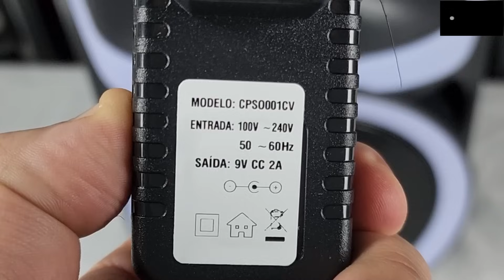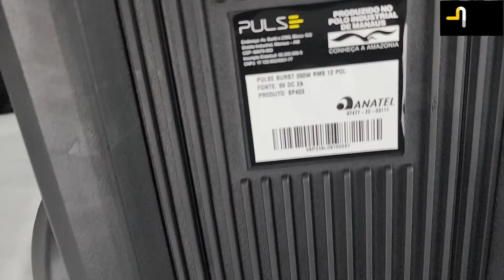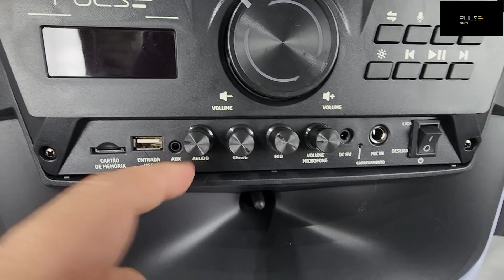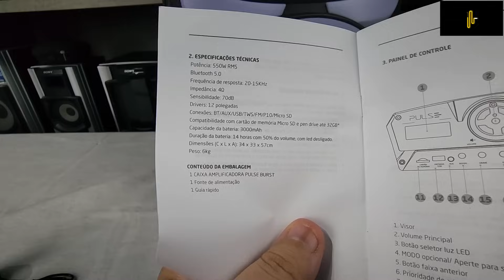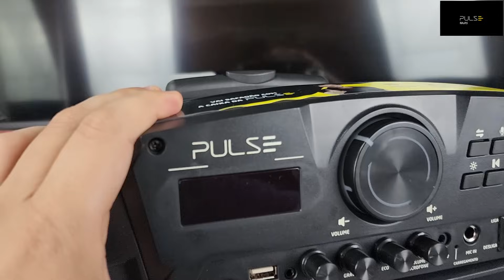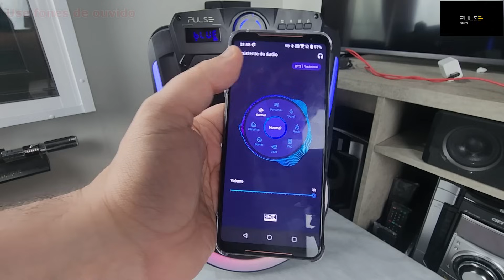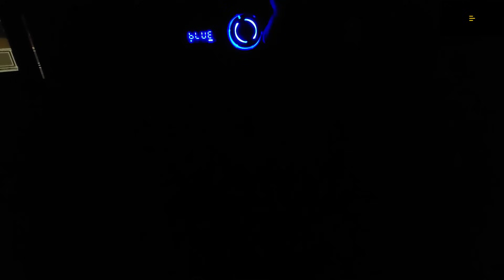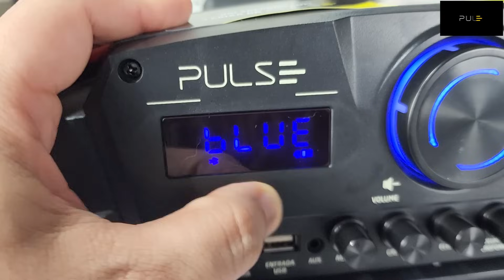Unboxing (desembalando) Pulse SP403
Use o link que deixo aqui na descrição para obter o desconto anunciado no vídeo ou use o cupom ANDREFONTES e ganhe 20% para produtos Multi ou 30% de desconto para produtos Pulse.

Ajude a manter o canal no ar participando das rifas que faço de alguns produtos apresentados aqui. Link da rifa do momento na bio do meu Instagram ou na aba "comunidades" aqui mesmo no meu canal.

00:00​​​​​​​  POIS MUITO BEM!!!
00:10​​​​​​​ Ajude o canal a crescer. Se inscreva e clique no joinha!